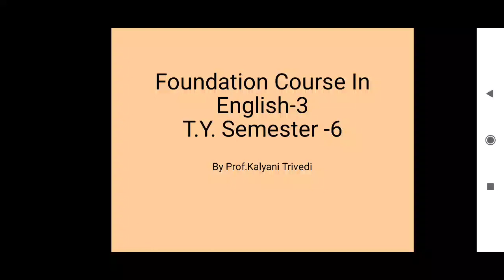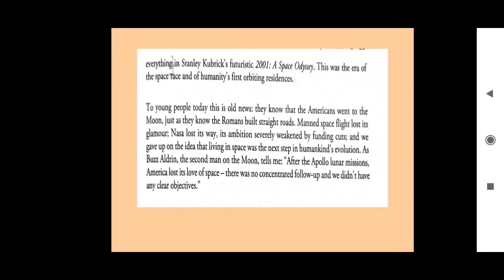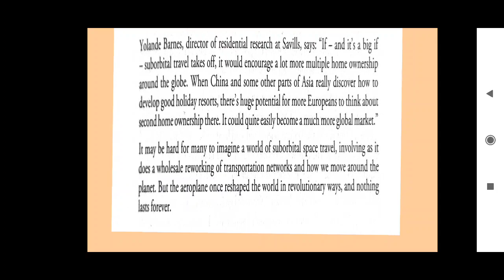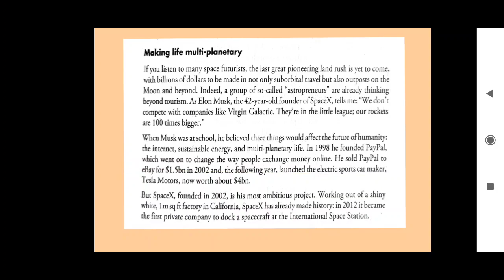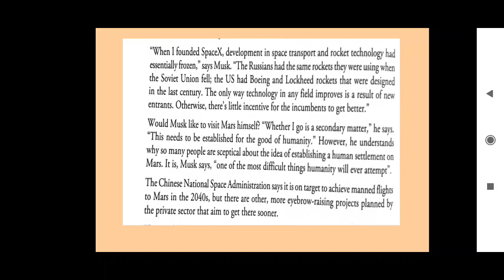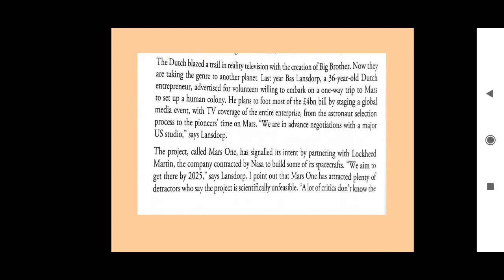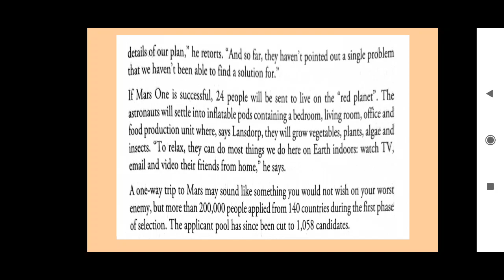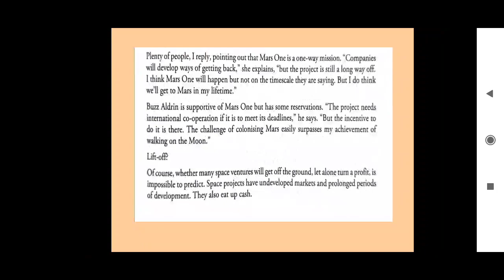T.Y. B.Com_Sem-6_English_Unit-7_Lecture-8_By Prof. Kalyani Trivedi